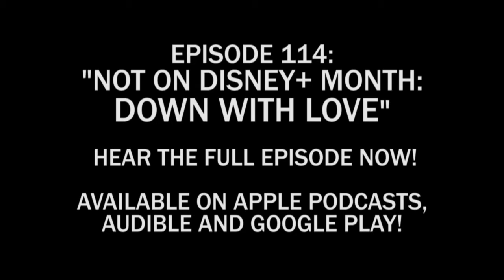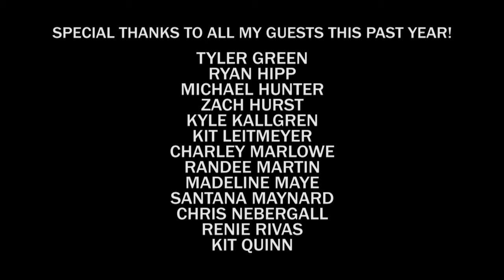Escape From Vault Disney PREVIEW VIDEOS OF 2023 (and a bit of 2024)!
Episode 113: NOT ON DISNEY+ MONTH: THE DEVIL AND MAX DEVLIN
Episode 116: NOT ON DISNEY+ MONTH: THE HAND BEHIND THE MOUSE: THE UB IWERKS STORY
Episode 124: THE SUPER HERO SQUAD SHOW S1E19 - "ELECTION OF EVIL"
Episode 127: STAR WARS: VISIONS S2E2&4 - "SCREECHER'S REACH"/"I AM YOUR MOTHER"
Episode 129: THE NEW ADVENTURES OF WINNIE THE POOH S1E4 - "FIND HER, KEEP HER"

Editor: Tony Goldmark
Cover Art: Luke Ski